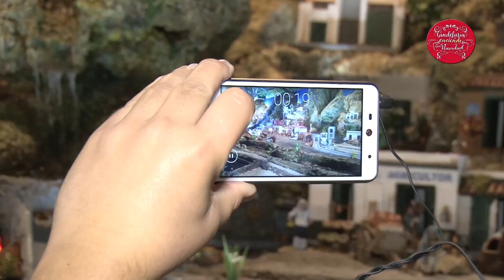Candelaria enciende la Navidad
El pasado 5 de diciembre Candelaria encendió la Navidad con la inauguración de la iluminación navideña y el Belén Municipal, además de la Feria de Tapas y Vinos.